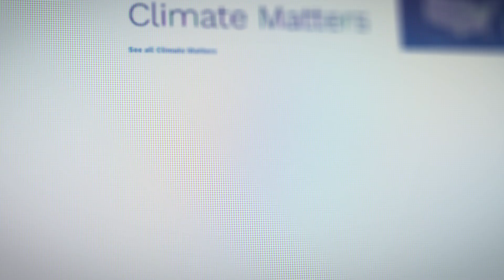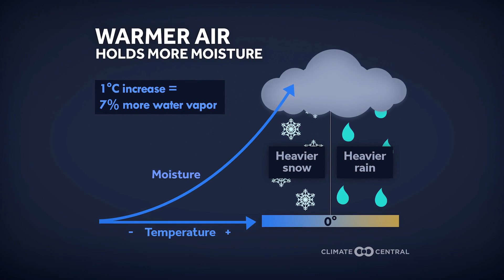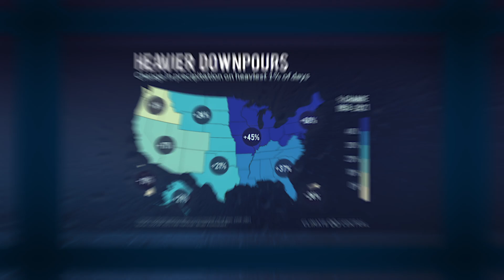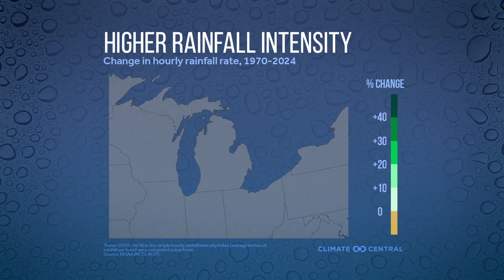Intense rainfall means more floods. What can we do? | Great Lakes Now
Since 1970, U.S. cities have experienced increased hourly rainfall intensity, with the GreatLakes region being among the most affected areas.

Great Lakes Now spoke with Stephen Shaw, a professor at SUNY’s College of Environmental Science and Forestry, about why we’re seeing this increase, what it means for flood risk, and how communities can prepare for more intense rainfall.

To learn more about supporting Detroit PBS and Great Lakes Now,
“Intense rainfall means more floods. What can we do?” was produced by Great Lakes Now/@detroitpbs

Produced by
Rob Green
Adam Fox-Long

Hosted by
Anna Sysling

Edited by
Jordan Wingrove

Camera
Mark Riutta

Additional Material
Climate Central
Bill Kubota
Sandra Svoboda